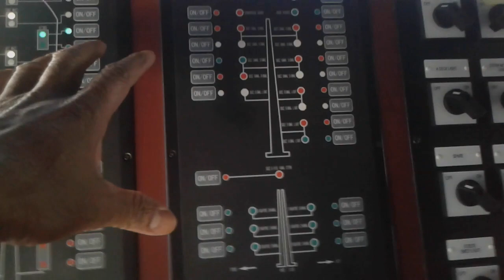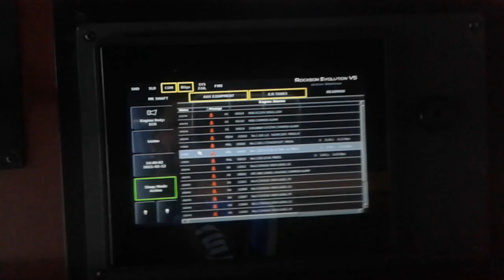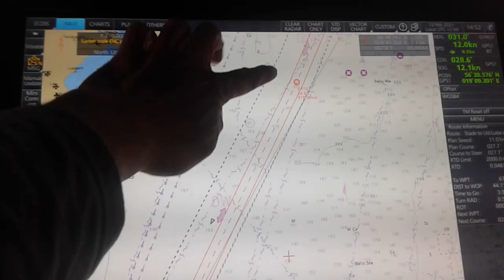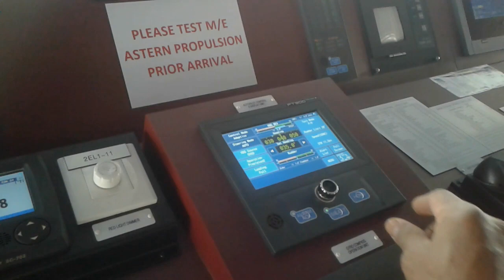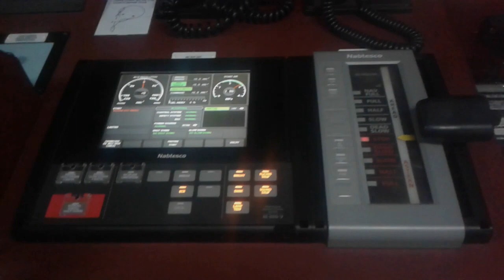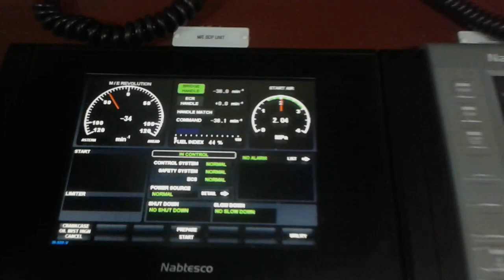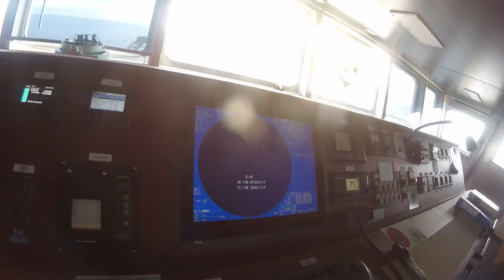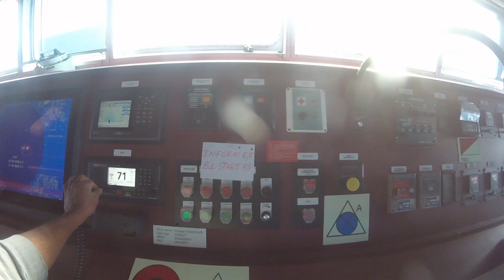# Navigation Bridge part 1 # Ships Vlog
Navigation bridge, ships vlog, this is the highest deck of the ship, at sea when the ship is underway, all-around monitoring from navigation bridge, one of main important place of the ship, all available instruments are used during sailing for the safety of navigation during day and night.